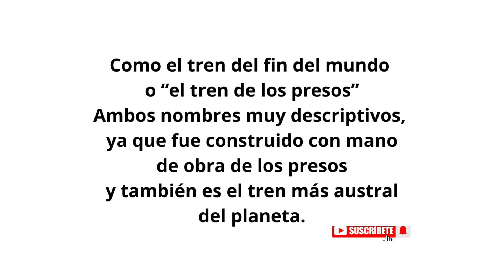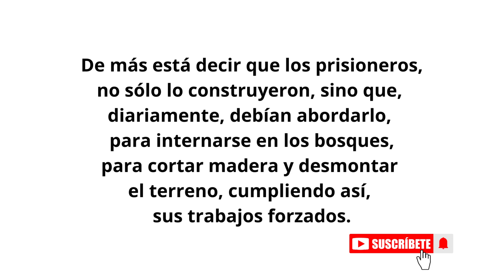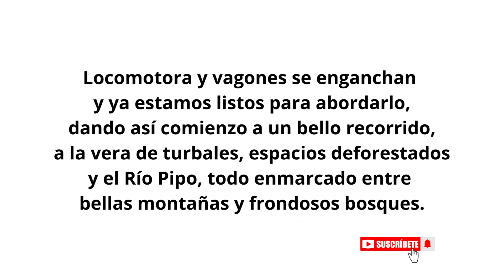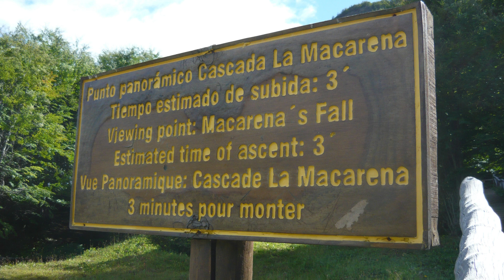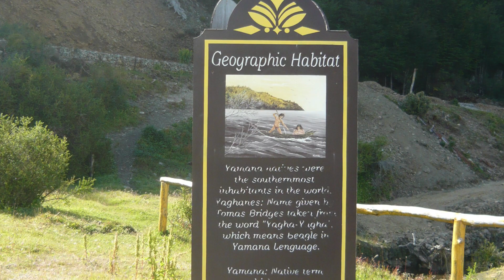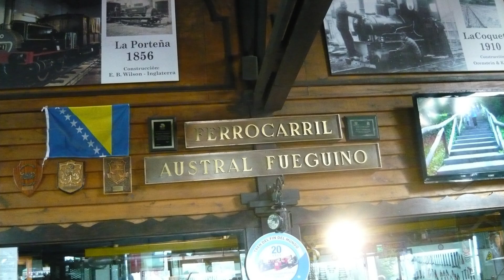Ushuaia: El tren del fin del mundo o Tren de los presos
Continuando el recorrido por el Parque Nacional Tierra del Fuego, tenemos el gusto de conocer el Tren del Fin del mundo, también conocido como el tren de los presos, ya que ellos, fueron los encargados de construirlo y también sus usuarios, ya que era utilizado para trasladarlos a los bosque fueguinos, para realizar en ellos, sus trabajos (forzados).
El Ferroexpreso Fueguino, tal su nombre real, es un tren de trocha angosta, tan agosta que sorprende por sus pequeñas dimensiones.